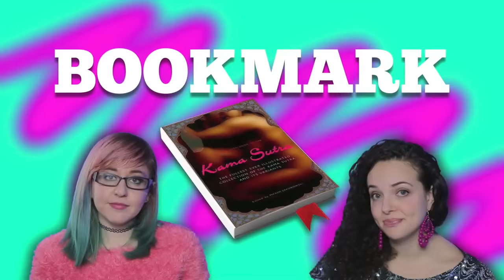Slutty Book Club Presents: 'Carmilla' By Sheridan Le Fanu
Slutty Book Club welcomes a surprise guest (Natasha Negovanlis) to help them out with their review on Sheridan Le Fanu's novella, Carmilla!

ABOUT SLUTTY BOOK CLUB:
Welcome to Slutty Book Club - a feminist comedy book review for all your clit-erature needs. From Dickens to Dicks, Literary Periods to Menstrual Periods, and Beouwulf to Beyonce, we cover it all.

Created by Sara Starkman & Nikki Saltz.